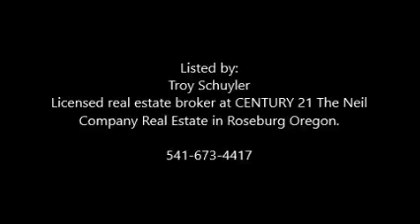0 Beulah Roseburg OR 97470